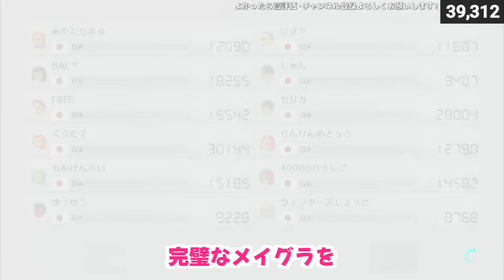メイグラで差し切って1stをとる林檎さん【林檎さん切り抜き】【マリオカート8DX】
アイテムテーブル(マリオカートブログ様)